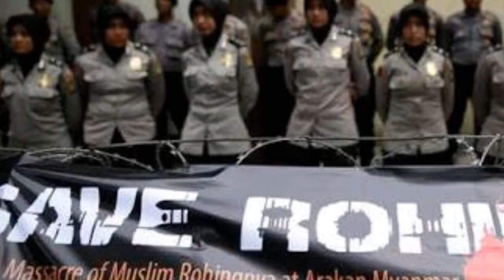రొహిoగ్యా ముస్లిం ల చరిత్ర క్లుప్తoగా || Brief history of rohingya muslims in telugu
PITE
is youtube channel will proide you alot of entertaiments,news and technology updates.
Drop suugggesions for improvement.
Rohingya's history in depth.. Rohingyas are lynching in myanma..  What is the reason behind the bruthhal morderd in burma.
Who are rohingyas?
Why bbudhist angry on them?

PITE
is an youtube channel where you can expect entertainment and technology related news with moral valus and truth.

If any suggestions please comment we will try to rectify.

Please follo us on Twitter